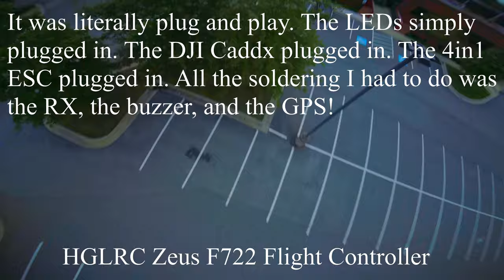Giveaway! Best DJI Plug n' Play F7 Flight Controller!!! | HGLRC F7 FC Review and Giveaway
HGLRC sent me their awesome F7 series flight controllers and accessories: Zeus F722 FC 30x30, Zeus F722 mini 20x20 FC, LED Boards, and M80 GPS for review. F7 FC chips are the new and improved chips that allow for a higher data rate between the FC and the MCU with less lag. This allows us to run higher DSHOT rates, higher PID loop rates, and higher GYRO rates, which in turn causes the quadcopter to fly buttery smooth. All FC use the MPU6000 (the good one!) and have 9V output for DJI Digital FPV.

I tested all their products, and they work great! Everything was basically plug and play with my DJI Digital FPV system. I literally soldered just the wires for the RX and buzzer, plugged in my 4in1 esc and DJI Vista, and it was off to flying! Even the LEDs come with plugs, so you don’t have to solder them. The LEDs even have a custom driver that allows you to customize them with a push of the button on your FC.

My quadcopter flew smooth with no wobbles. I could really feel the difference between my old F4 FC and these HGLRC F7 FC. This could easily become my new FC of 2020. Overall, a great experience!

Built-in LED controller
MPU: MPU6000
UARTS: 5
CPU: STM32F722 RET6
Input Voltage: 3-6S Lipo
Built-in Betaflight OSD to adjust PID
BEC Output: 9V2A
5V/3A
LED Control: BF/Button
BlackBox:16M
Size: 37.3x37.3mm
Installing Hole: 30.5X30.5mm. M3
Weight: 8.1g

Product Features:
1.Integrated LED controller allows quick programming of LEDs with the push of a button.
2.Integrated barometer and 16M black box.
3.Maximum BEC 9V/2A and BEC 5V/3A output
4.Easy direct soldering for XM+,NANO receiver and TBS NANO VTX
5.Quickly connect DJI Air Unit, LED and GPS via socket

MPU: MPU6000
UARTS: 5
CPU: STM32F722 RET6
BEC Output: 9V/2A
5V/3A
BlackBox: 8M
Barometer: BMP280(I2C)
Size: 28.2x28.1mm
Installing Hole: 20X20mm.M2
Weight: 4.6g

Product Features:
1.Integrated barometer and 8M black box.
2.Maximum BEC 9V/2A and BEC 5V/3A output
3.Easy direct soldering for XM+, Crossfire NANO receiver
4.Quickly connect DJI Air Unit.

LED Voltage:5V
Quantity:4 PCS
Size:42x7.8mm
Cable Length: 100mm
Weight:7.1g（4 pcs）

Chip:M8030
Power Supply:5V
Antenna: Ceramic Antenna
Receiving Format: GPS,GLONASS,GALILEO,QZSS,SBAS,BDS
Receiving Channel: 72 Searching Channel
Support Rate: 57600 dps
Output Protocol: UBLOX
Output Frequency:1Hz-10Hz,Default 10Hz
Speed Precison:0.05 m/s
Level Positioning Precison:2D Acc1.5m(ln Open Sky)
Receiving Sensitivity: Trace -167dBm
Capture-160dBm
Dynamic Characteristics: Max Height:50000m
Max Speed:500m/s
Max Acceleration:4G
Working Temperature:-40℃-+85℃
Storage Temperature:-40℃-+105℃
Size:18.5mm x 18.5mm x 7.1mm
Weight:9.4g

If there's enough interest, I'll do the giveaway in another video.